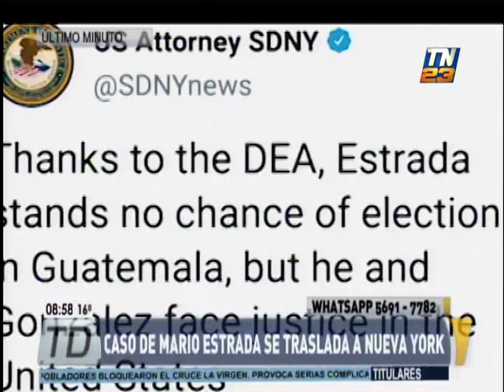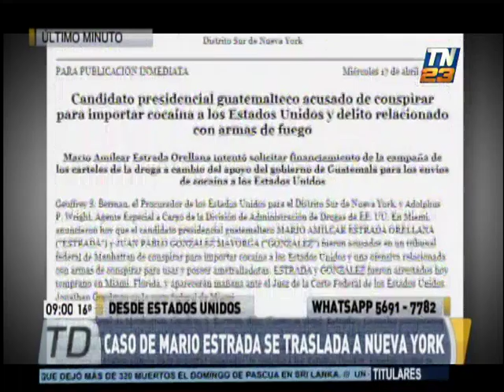Caso de Mario Estrada se traslada a Nueva York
Se realizó una breve audiencia en Miami
 Mario Estrada está investigado por la justicia estadounidense por presunto vínculos con el narcotráfico mexicano.